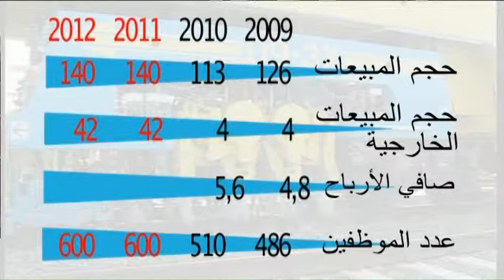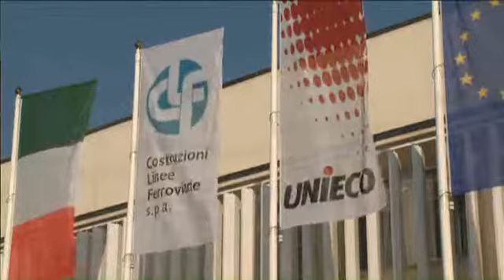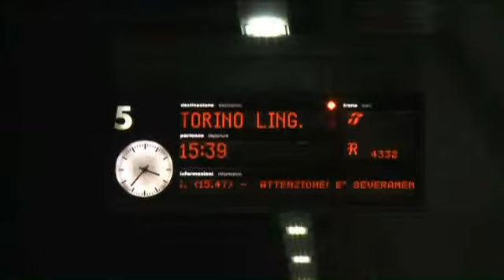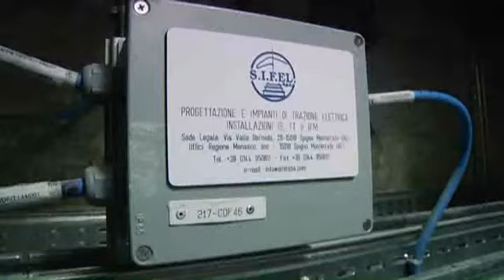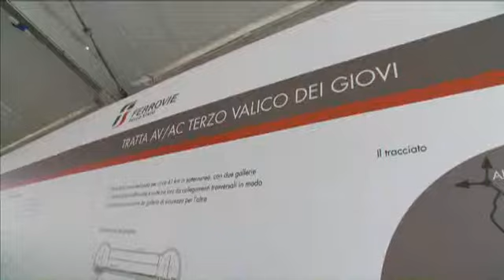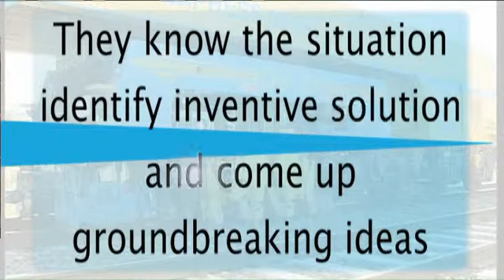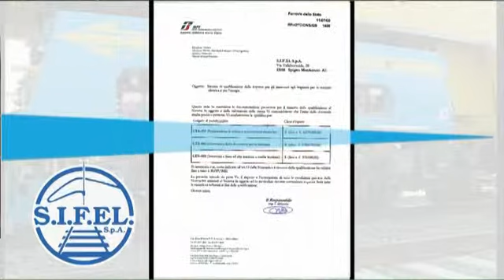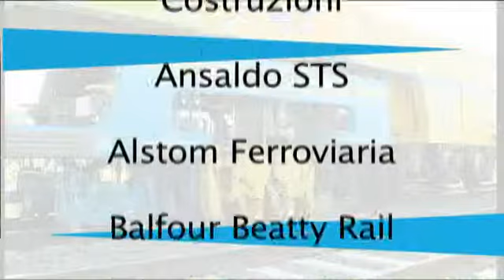CLF Corporate Video ARA